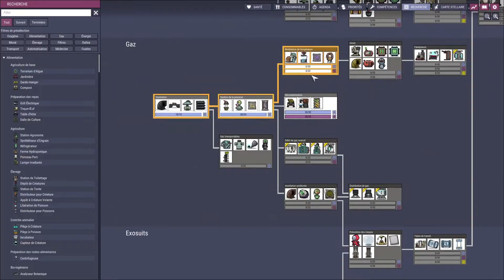Oxygen Not Included - Space Out - Ep4 - Germes et 1er décès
00:00 Résumé
04:00 Exploration du biome froid
18:20 Le point sur la partie
25:00 Fin des germes ?
26:33 Burt - RIP